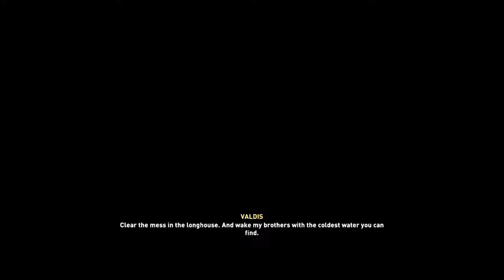Assassins Creed Valhalla - The Measure of a Norseman